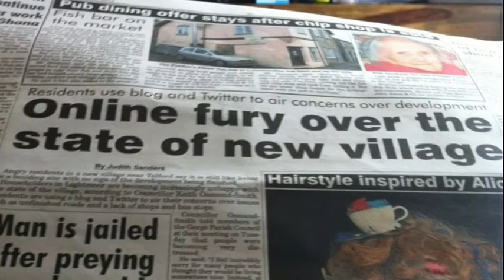Lightmoor Village - Stocking Park Road 5 Year Old 'Temporary' Footpath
Is this acceptable from a safety point of view? With the potential to be like this for another 4 to 5 years?